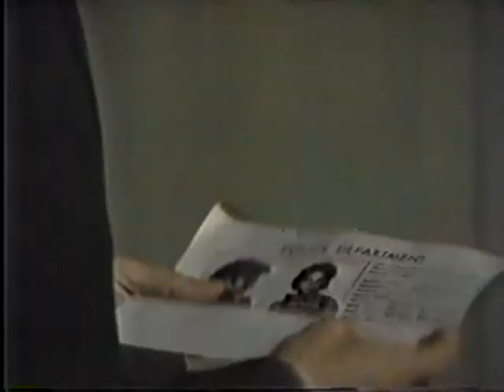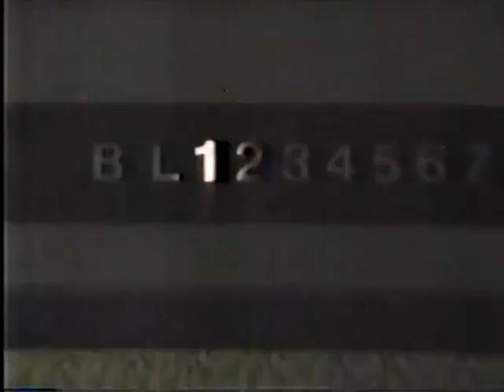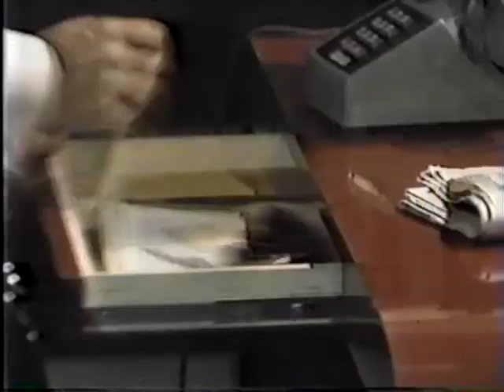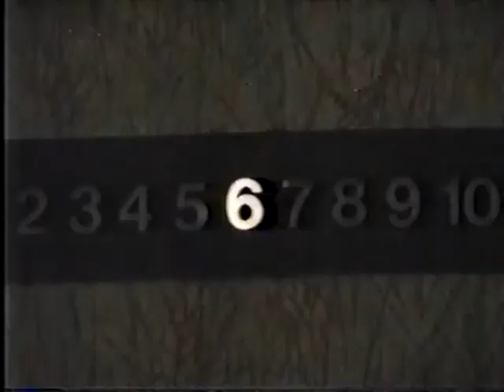Bobbie Spencer Marathon - 1.18.85 - Murder! - General Hospital